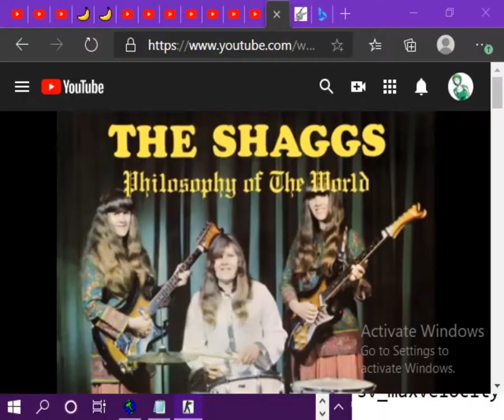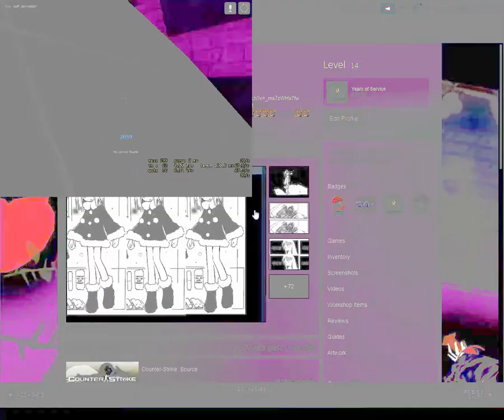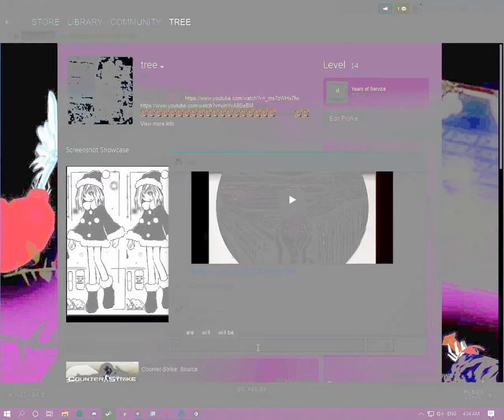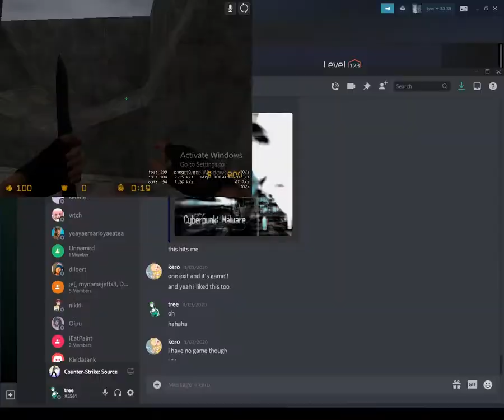haha look at loser